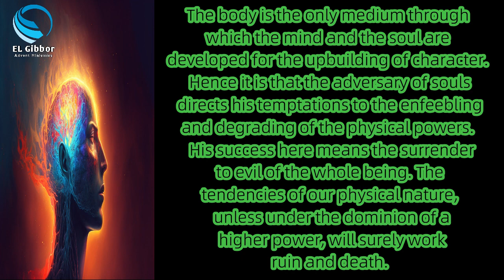DEW DROPS - 212 | LEENA JASLYN | EL GIBBOR ADVENT MINISTRIES..